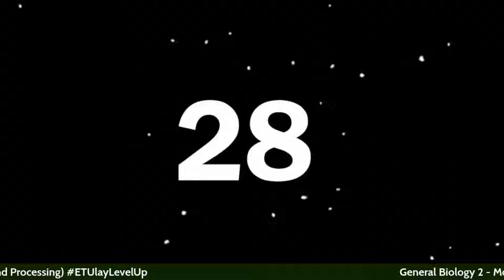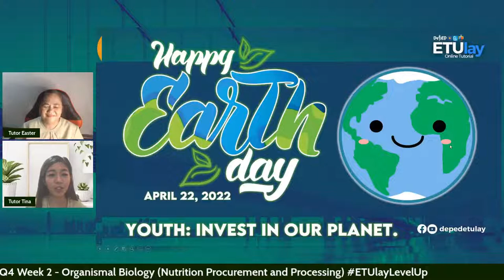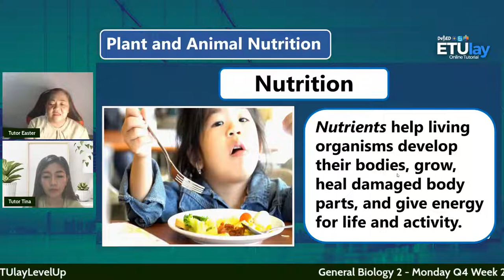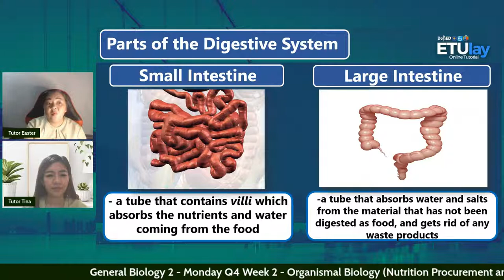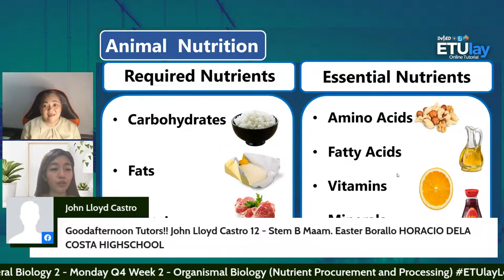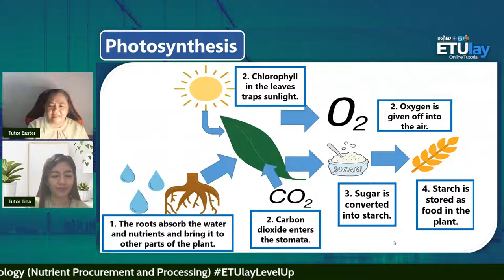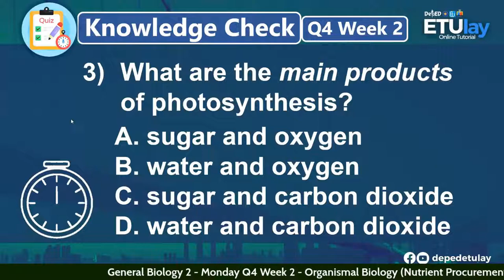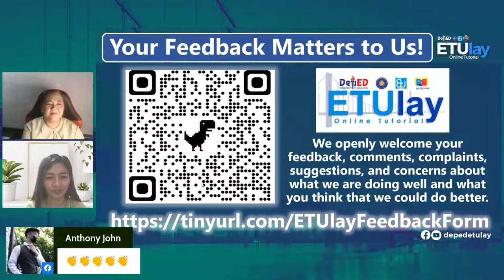General Biology 2 - Monday Q4 Week 2